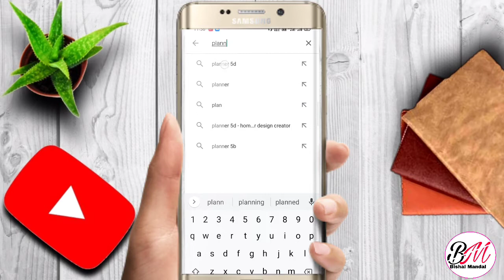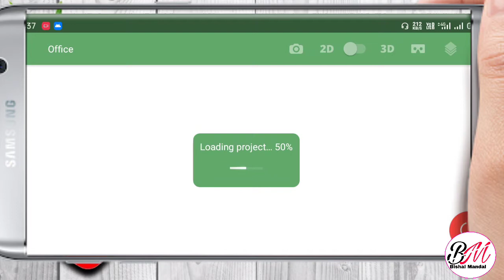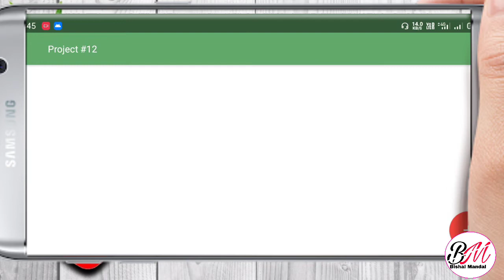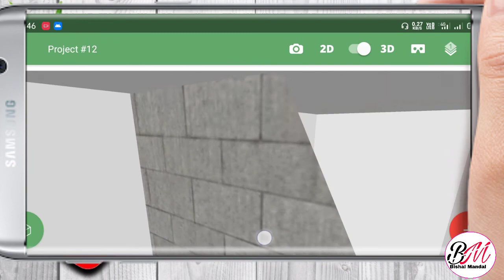Ghar ka naksha kaise banaye ||By Bishal Mandal